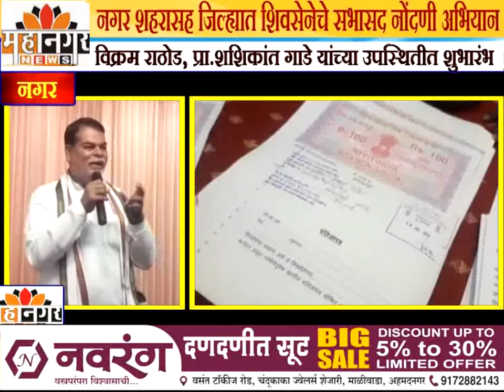नगर शहरासह जिल्ह्यात शिवसेनेचे सभासद नोंदणी अभियान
विक्रम राठोड, प्रा.शशिकांत गाडे यांच्या उपस्थितीत शुभारंभ